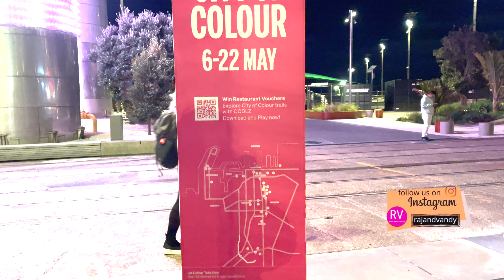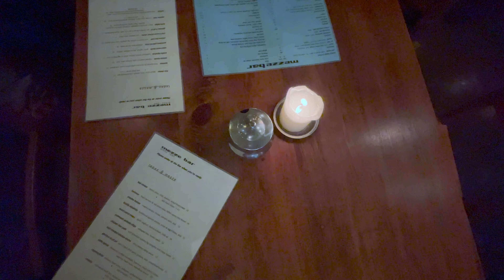Auckland City of colour | Art & Light installation | Auckland CBD | New Zealand | 2022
City of Colour

Hi everyone welcome to another video.

In this video we are exploring City of Colour campaign which is running from 6th to 22nd May.

Heart of the city and Aukland Council have decorated the Auckland CBD with over 50 art and light installations, and we are going to show you some of them.

City landmarks like harbour bridge and Sky City are also decked up with bright and beautiful lights.

Some city centre restaurants are also part of this campaign and offering Cheap and cheerful eats for 15 and 30 dollars.

We concluded our experience with a delicious dinner at Mezzo Bar on Durham Street.

The market fish was a fulfilling meal with grilled fish fillet, paella

Falafel were crunchy outside and bursting with fresh flavours inside.